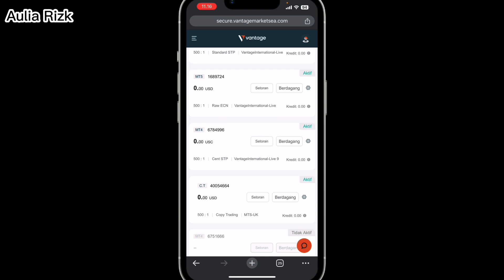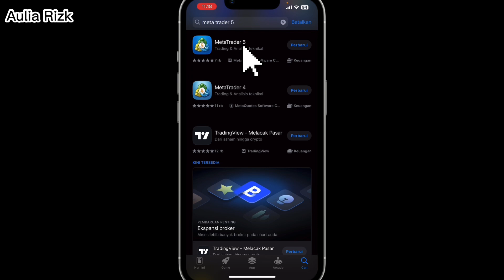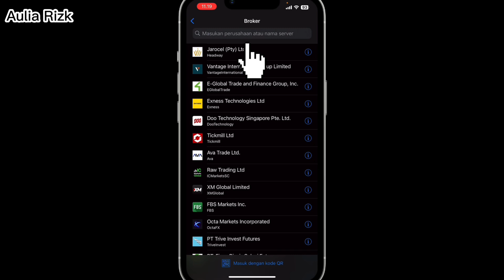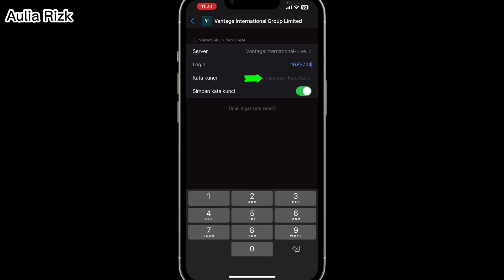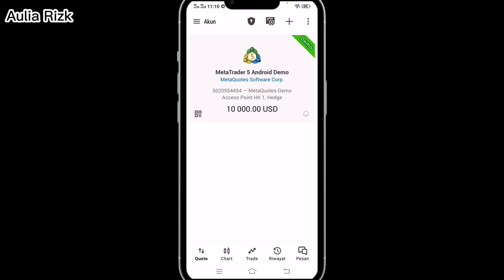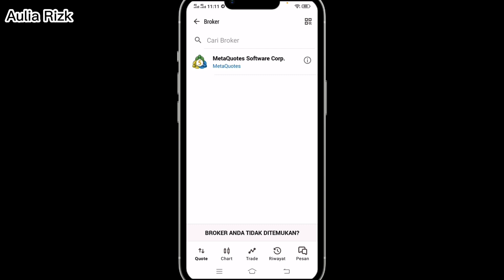Cara Menghubungkan Akun Trading Broker Vantage Ke Metatrader 5 Terbaru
Video ini membahas tutorial bagaimana cara menghubungkan akun trading Broker Vantage ke platform trading metatrader 5.

cara login mt5 akun vantage
cara hubungkan akun vantage ke mt 5
cara pakai mt 5 trading vantage
cara login mt 5 di akun vantage
download mt 5 vantage
cara menghubungkan akun vantage dengan mt 5
cara trading vantage pakai mt 5
cara login metatrader 5 broker vantage